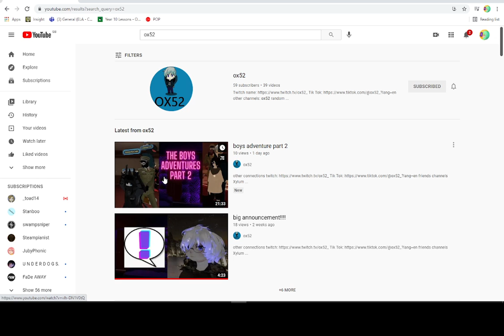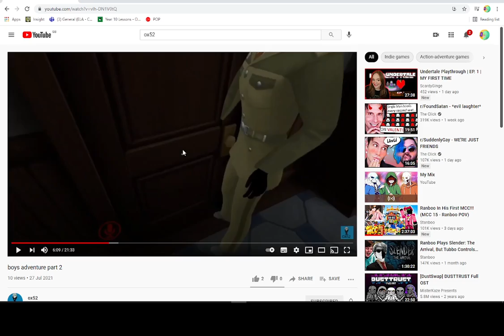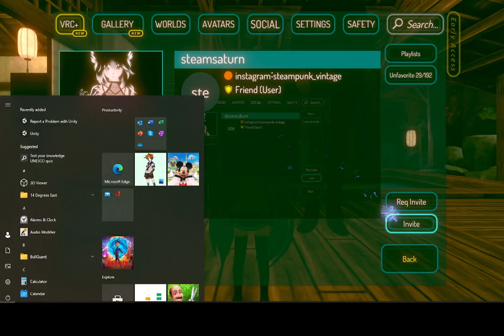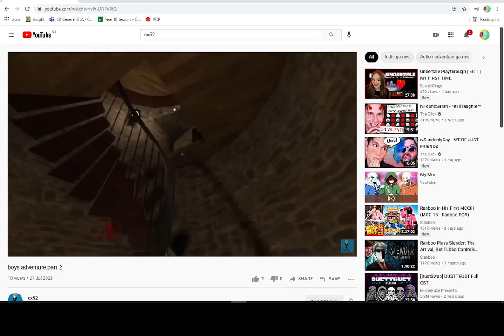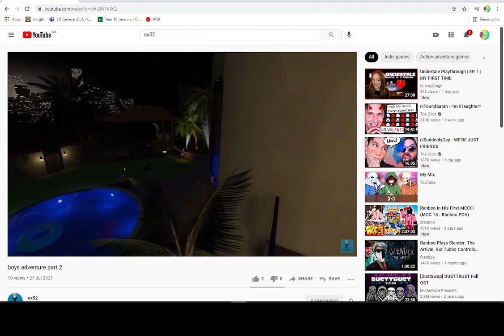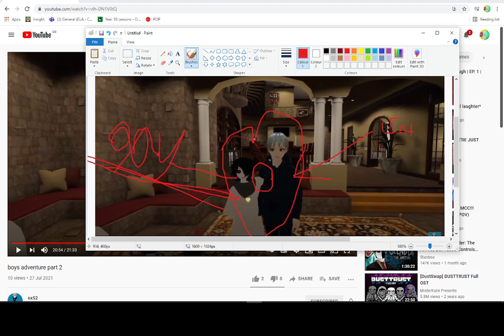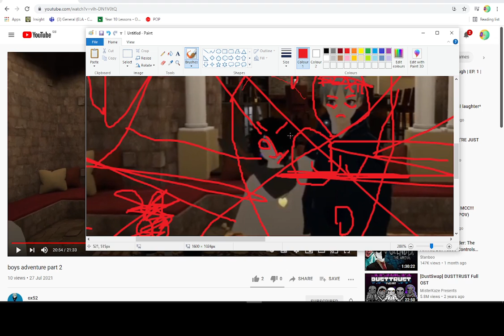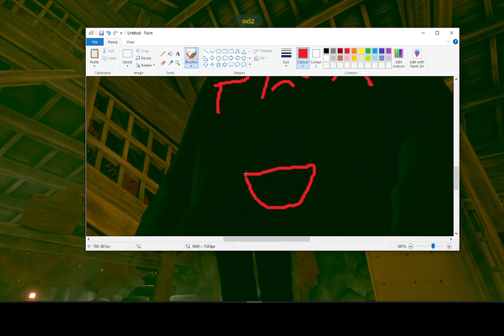verid reacts to ox52s video while vibing with ox52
check out ox in my channel